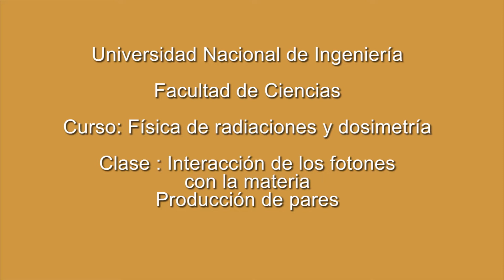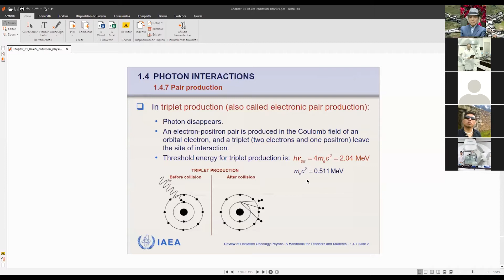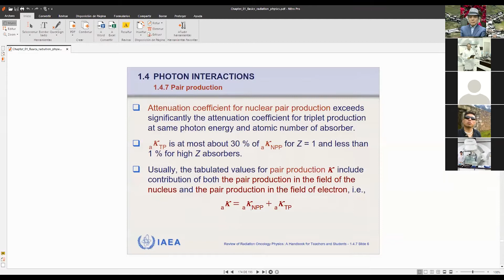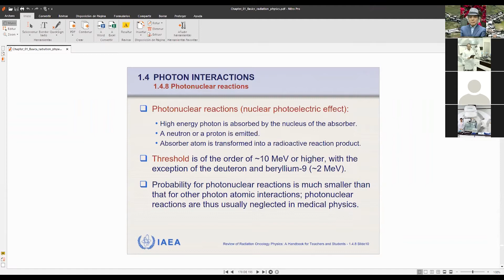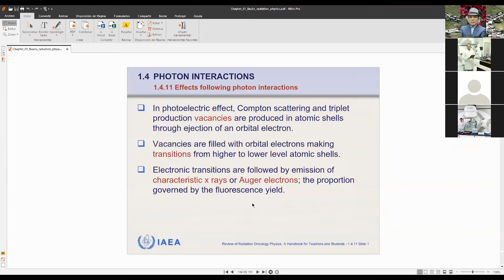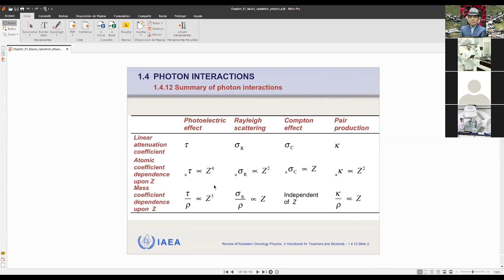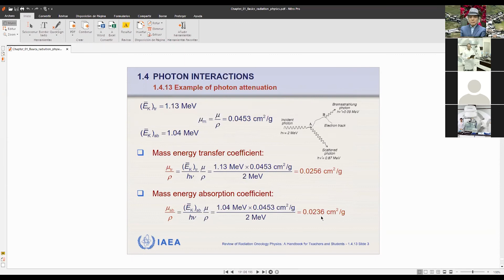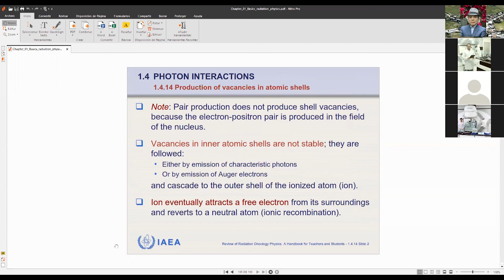20210107 Física de radiaciones y dosimetría. Clase 9: producción de pares